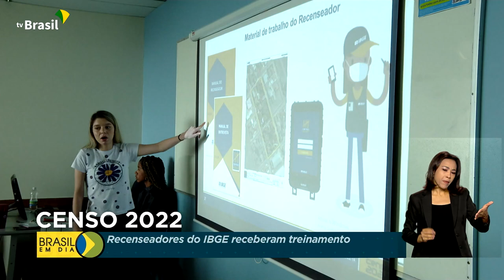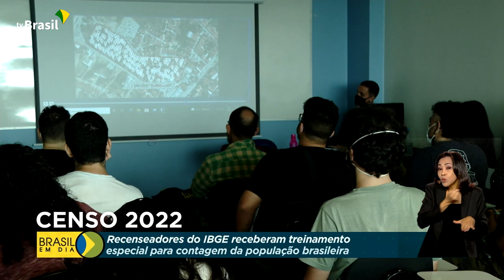Economia | Censo IBGE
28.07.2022 - Durante três meses, os recenseadores do IBGE vão aplicar questionários em todo o território nacional.